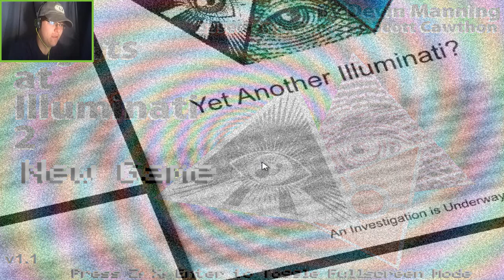ZERO PERCENT ACCOMPLISHED | Five Nights at Illuminati 2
Here we are in FNAI 2! It won't let me win.